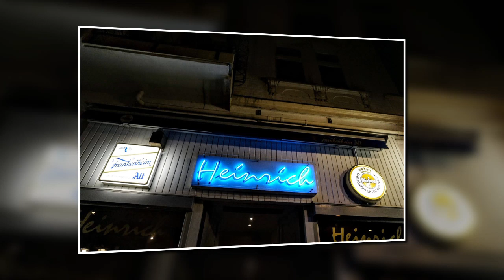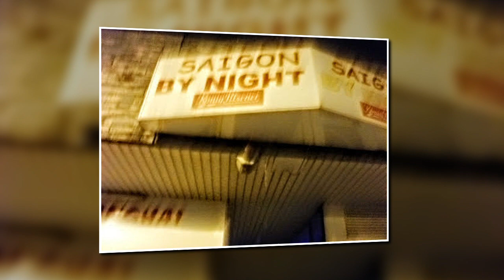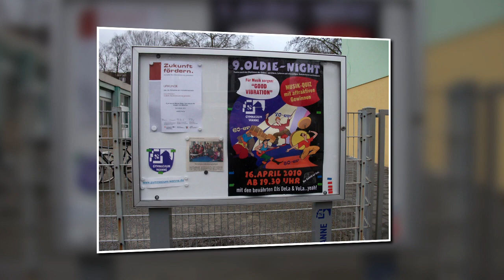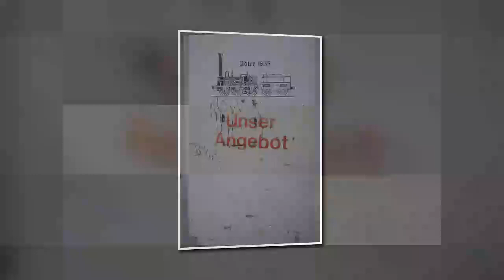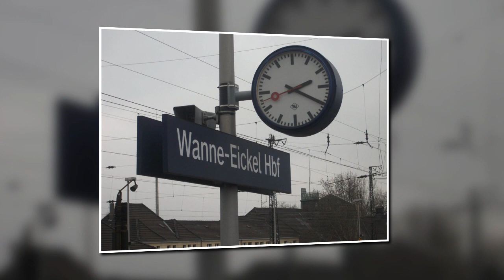WANNE-EICKEL - DIE NOSTALGISCHEN NÄCHTE GANZ OHNE LANGE MESSER - OLD SCHOOL FÜR IMMER